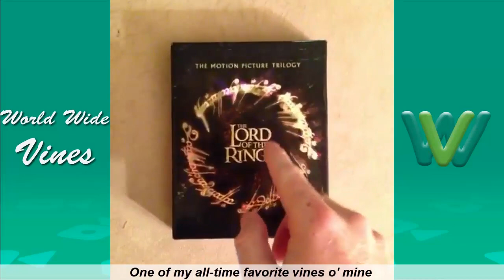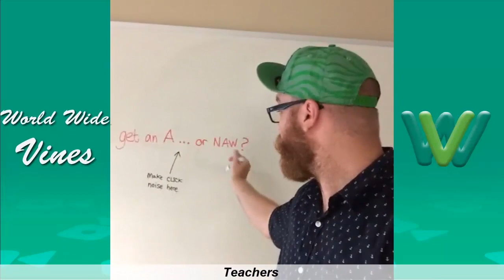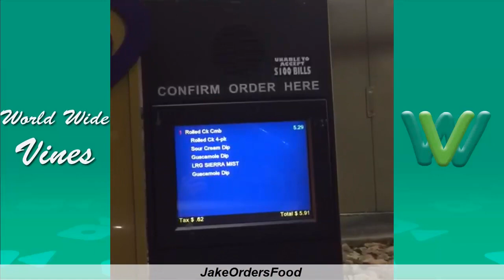Top Vines of Jake Holland | Jake Holland Vine Compilation 2019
Jake Holland Vine Compilation 2019 | Top Vines of Jake Holland